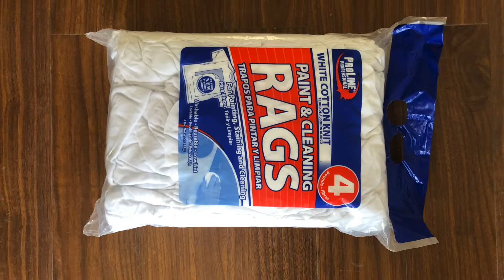Wiper horizontal bagging baler Cleaning rag baling machine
1.Fully automatic waste cardboard box/OCC/ONP baling press machine,
2.Vertical carton box baling machine, plastic pet bottles compress machine.
3.Metal scrap baling press machine, steel wire compress baler machine.
4.Aluminum chips/shavings briquetting press machine, copper turnings/swarfs briquetting press machine.
5.Wood shavings bagging press baler machine, silage bagging baling machine.
6.Wiping rags bagging press baler machine, waste clothes/second hand clothing/old clothes baling machine.
7.Plastic lumps/pipes shredder machine, plastic scrap blue shredder machine.
8.Metal scrap shredder machine, double shaft shredder machine, wood pallet shredder machine.
9.Plastic lumps granulator machine, plastic barrels crusher machine.
10.Hydraulic shear machine for heavy metal scrap, copper cable wire shear machine.